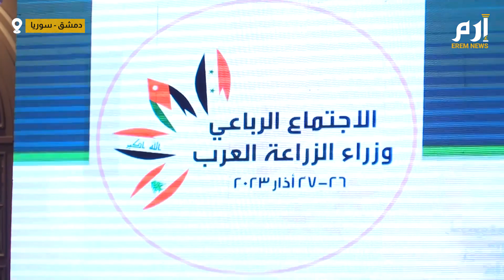من دمشق.. اجتماع رباعي عربي لمناقشة تحديات الأمن الغذائي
تحديات زراعية ومشاكل تهدد الأمن الغذائي تشهدها الدول العربية المتجاورة الأربع العراق ولبنان والأردن وسوريا.

تمت مناقشة هذه الإشكاليات هذه المرة في دمشق، لأول مرة بعد سنوات طويلة من الحرب السورية..